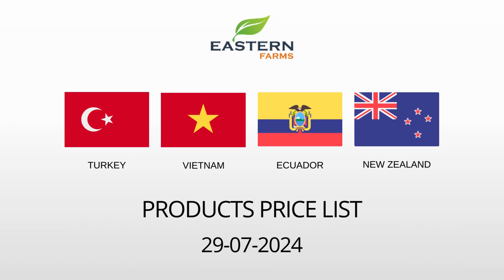TURKEY | VIETNAM | ECUADOR | NEW ZEALAND | AL AWEER MARKET DUBAI PRICE 29-07-2024